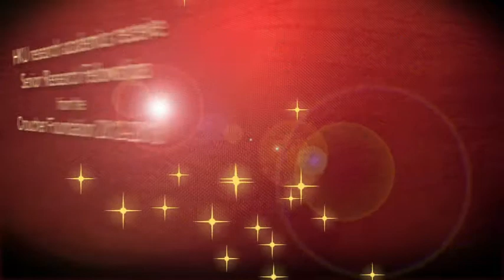HKU research academics receive Senior Research Fellowships from the Croucher Foundation 2012-2013